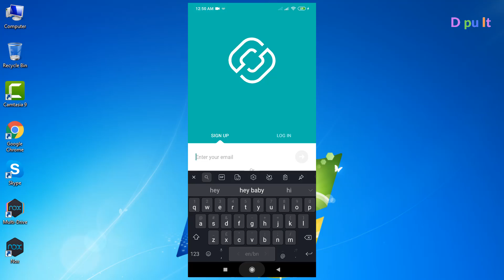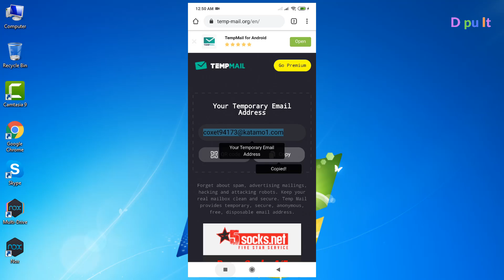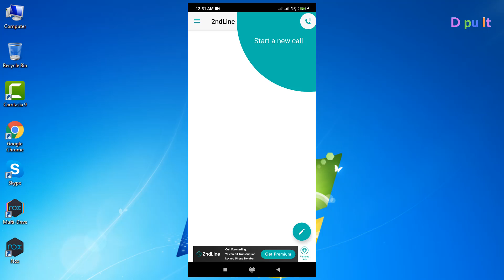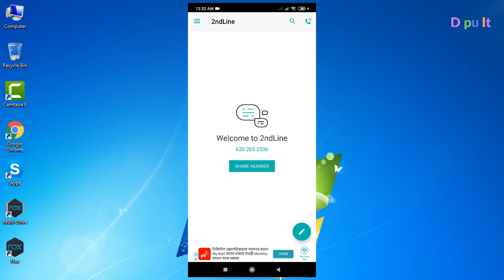how to get a free unlimited usa phone number | 2ndline apps| bangla tutorial 2020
কীভাবে বিনামূল্যে সীমাহীন ইউএসএ ফোন নম্বর পাবেন ২ য় লাইন অ্যাপস |